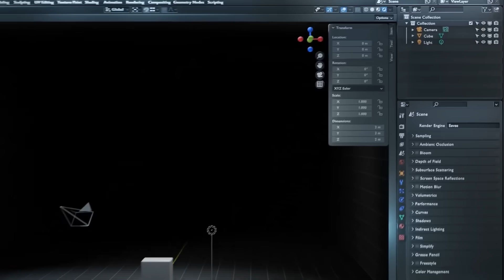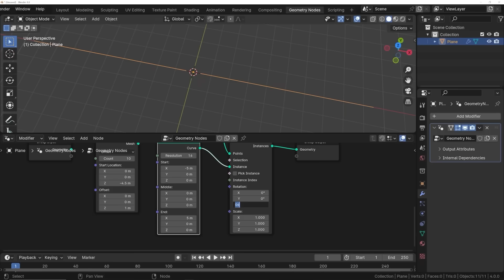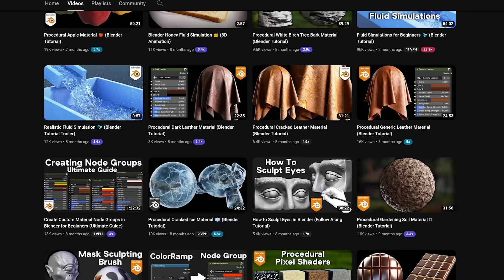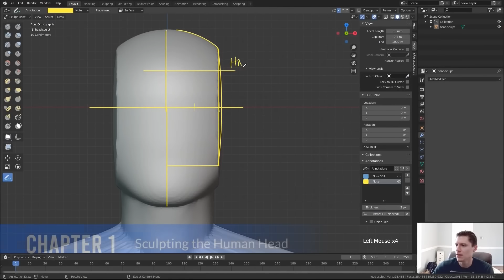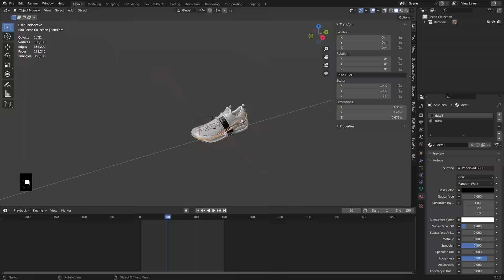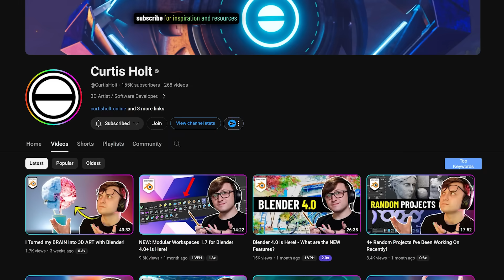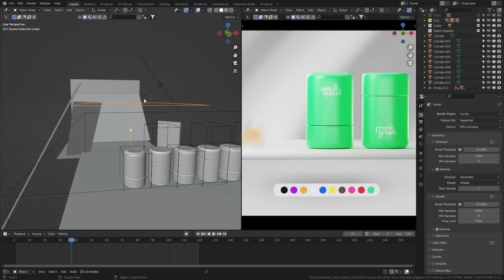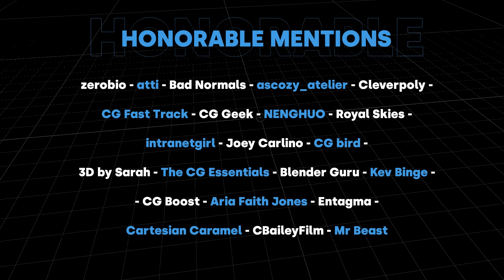How YOU Should Learn Blender In 2024!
It's a new year and it's time to finally learn Blender! In this video I will tell you YouTube channels that make Blender tutorials that YOU should be watching to learn Blender in 2024! Each category will have a YouTube channel and a course that you can watch for whatever direction you want to take your learning journey!
➡️Modeling
Polygon Runway - @polygonrunway
Josh Gambrell - @JoshGambrell
➡️Motion Graphics
CrossMind Studio - @CrossMindStudio
➡️Procedural Materials
Ryan King Art - @RyanKingArt
➡️Character Creation
SouthernShotty - @SouthernShotty
CrossMind Studio - @CrossMindStudio
➡️Sculpting
YanSculpts - @yansculpts
Grant Abbitt - @grabbitt
➡️Lighting
➡️Environments
Max Hay - @maxhayart
➡️Product Animation
Derek Elliott - @DerekElliott
➡️anything/everything
Curtis Holt - @CurtisHolt
Polyfjord - @Polyfjord
stache - @stache_obj
Smeaf - @Smeaf
Kaizen - @KaizenTutorials
➡️Geometry Nodes
Default Cube - @DefaultCube
Erindale - @Erindale
➡️Honorable Mentions
zerobio - @zerobio
atti - @attimp4
Bad Normals - @BadNormals
ascozy_atelier - @ascozy_atelier
Cleverpoly - @cleverpoly
CG Fast Track - @CGFastTrack
CG Geek - @CGGeek
NENGHUO - @nenghuo
Blender Guru - @blenderguru
Kev Binge - @KevBinge
CG Boost - @cgboost
Aria Faith Jones - @AriaFaithJones
Entagma - @Entagma
Cartesian Caramel - @CartesianCaramel
CBaileyFilm - @CBaileyFilm
Mr Beast - @MrBeast

Timecodes
0:00 - Intro
0:26 - Where To Start Learning Blender
0:53 - Learn Modeling In Blender
1:59 - Learn Motion Graphics in Blender
3:17 - Learn Procedural Materials in Blender
4:00 - Learn Character Creation in Blender
4:57 - Learn Modeling in Blender
6:14 - Learn Lighting in Blender
6:41 - Learn Environments in Blender
7:28 - Learn Product Animation in Blender
8:25 - Fun Channels to Watch
10:52 - Learn Geometry Nodes in Blender